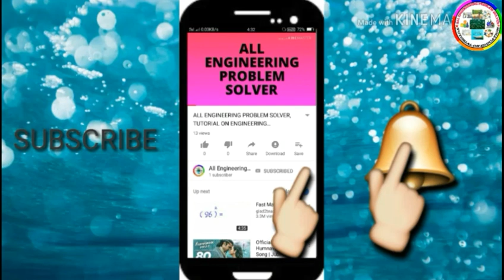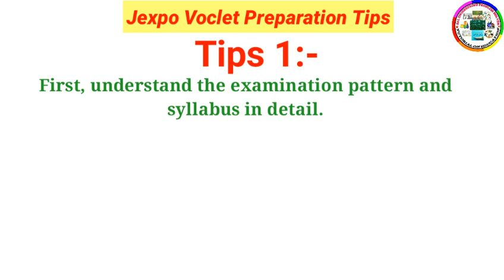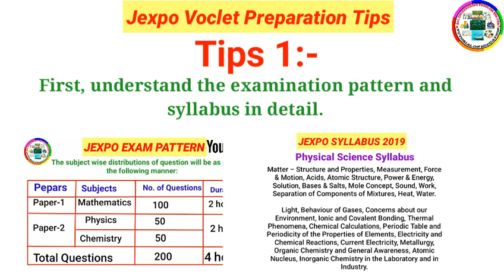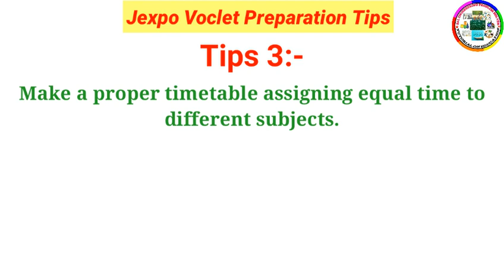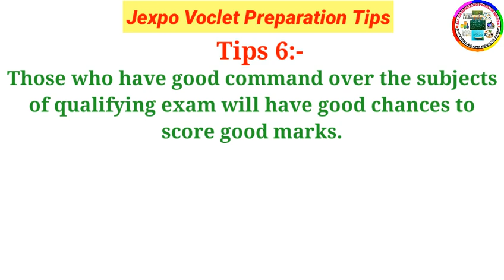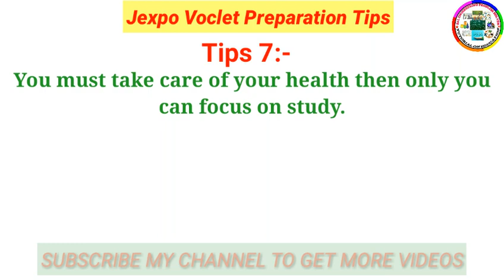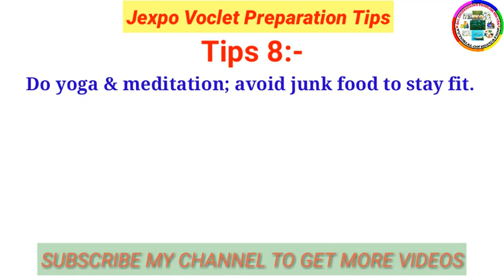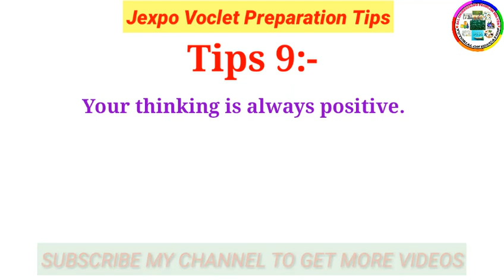Jexpo voclet preparation tips 2020 । How to prepare for jexpo voclet exam 2020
In this video I talk about How to take preparation jexpo voclet exam 2020. If you want to do good rank in exam follow this tips to see the video 1st to last.

বিগত 10 বছরের JEXPO questions paper and answers download করে নাও।

JEXPO BEST GUIDE BOOKS FOR 2020 EXAM

1)A complete book of polytechnic( parul library private ltd.)

2) Jexpo exam book santra publication

3.a) polytechnic joint entrance examination jexpo (English version):-
3.b) polytechnic joint entrance examination jexpo (Bengali version)
4) polytechnic guide book (maity and sarkar)
5) পলিটেকনিক

Hello friends, This is my YouTube channel, ''CIVILIAN'' based on engineering subjects such as Engineering drawing, Engineering mathematics, strength of materials, Engineering mechanics etc.